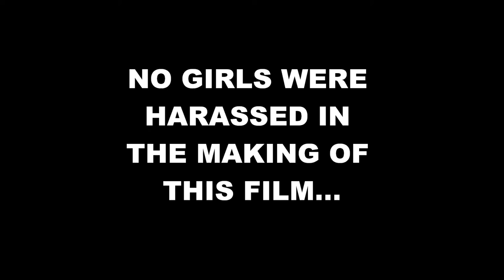snogmarryavoidmovie.wmv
Southampton Solent Make up and Hair design